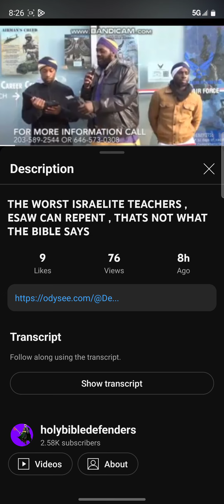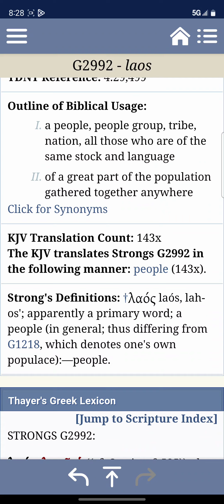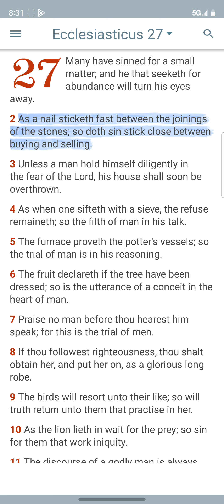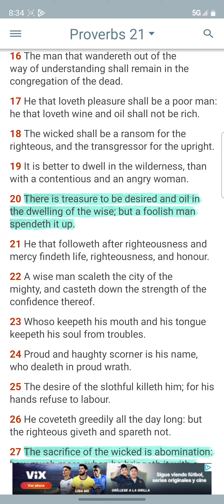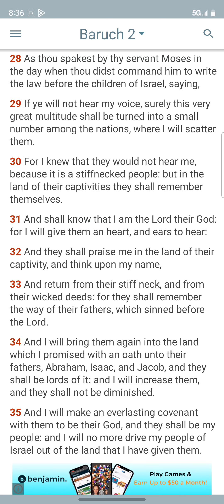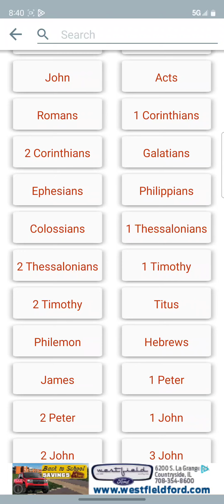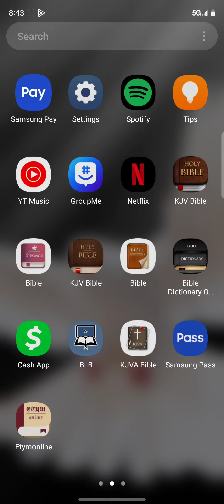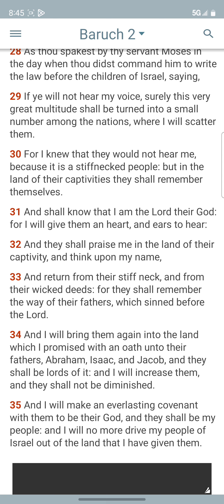Only Israel Can Repent, Period.